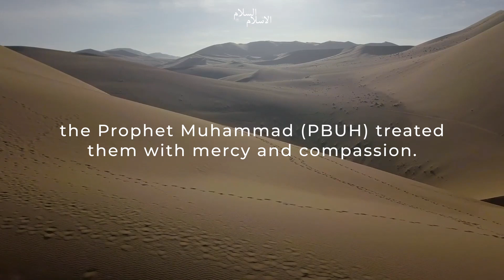Merciful Treatment of War Captives | Stories of the Elect | Day 2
Stories of the Elect | Day 2
‣ Topic | Merciful Treatment of War Captives

Speaker | Br. Maheer

Producer | Br. Thanim

2022 Islam Is Peace